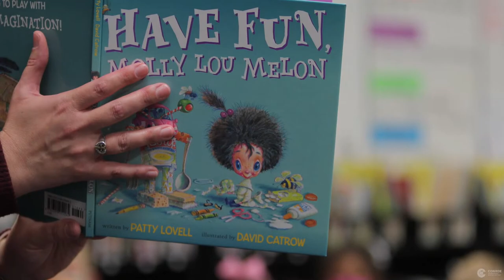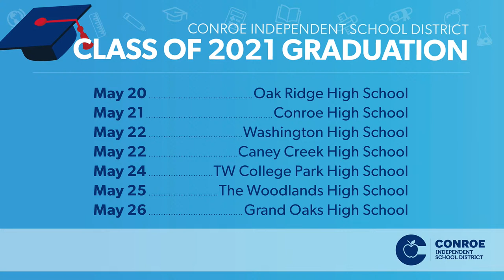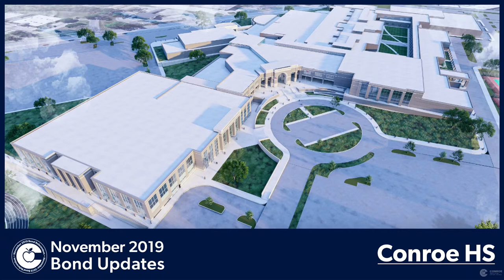Conroe ISD Update #15 - January 26, 2021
Join us on Tuesday, January 26th, at 6 PM for a live update from Dr. Curtis Null.

02:04 – Substitute Interview: Candice Armstrong
04:30 – “Lean on Me” performed by the Conroe ISD Virtual Choir
09:35 – About Live Updates
13:10 – Good News
16:43 – COVID-19 Updates
23:23 – Class of 2021
28:40 – November 2019 Bond Update
38:08 – Board Meeting
45:16 – Questions